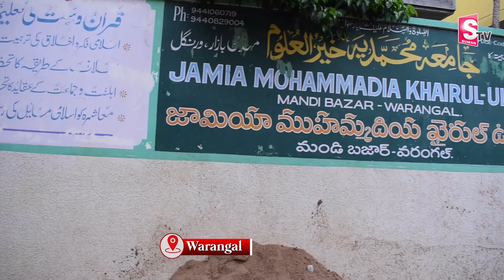వరంగల్ మొత్తం అభినందిస్తున్న ఈమె ఎవరు..?| TSPSC Group 1 Prelims Exam | Transgender Neha Warangal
Watch Here ►telugu
వరంగల్ మొత్తం అభినందిస్తున్న ఈమె ఎవరు..?| TSPSC Group 1 Prelims Exam  | Transgender  Neha Warangal | @SumanTVPalakurthy